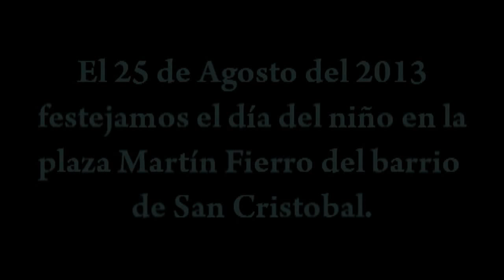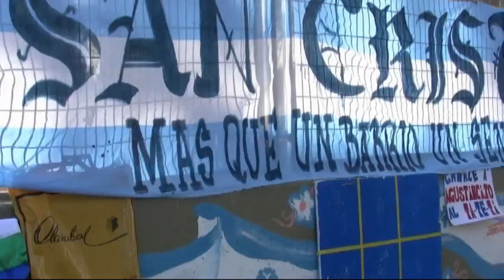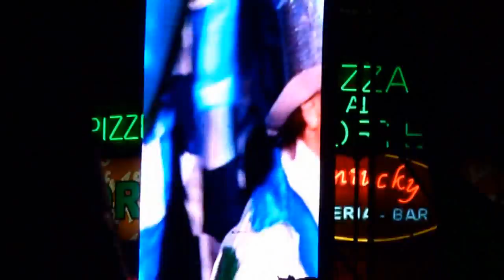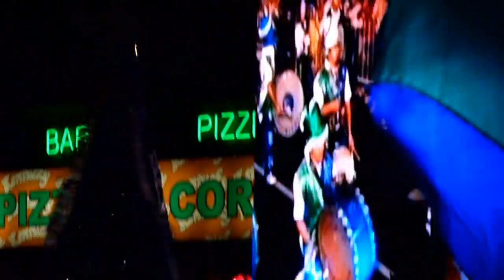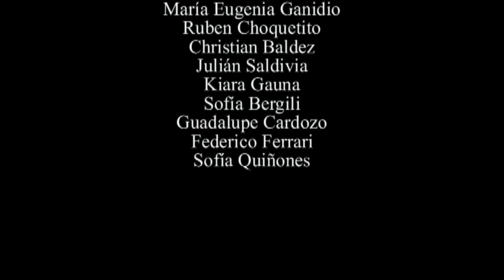Documental Resaca Murguera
Sinopsis: El documental Resaca Murguera, trata sobre la integración en las murgas, principalmente en el barrio de San Cristóbal. A lo largo de distintos capítulos compilados podrán observar cómo la murga se ha convertido en un centro de integración, eliminando las diferencias entre distintas clases sociales, culturales y económicas para que todos sean parte de una verdadera familia murguera.

Realizado por pyn producciones durante los años 2013 y 2014.